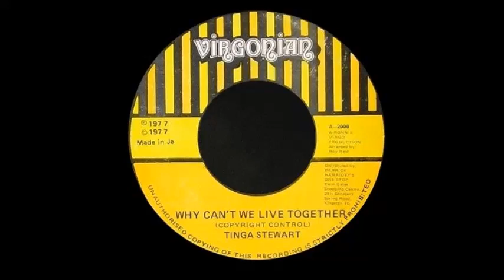7'' Tinga Stewart - Why Can't We Live Together (& Dub)